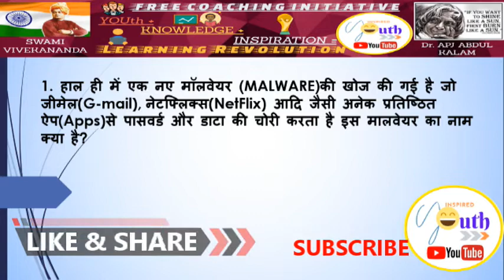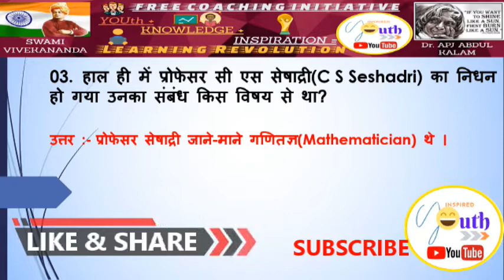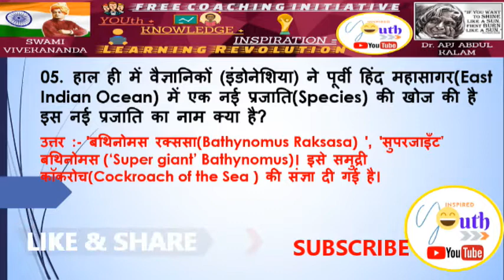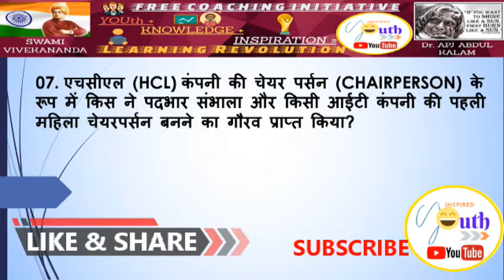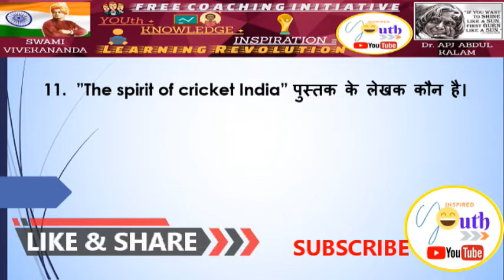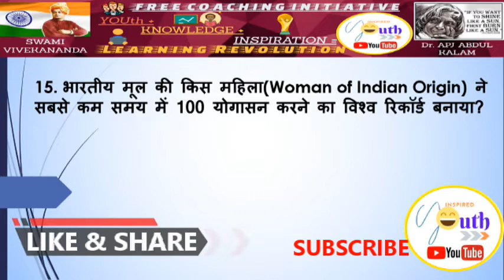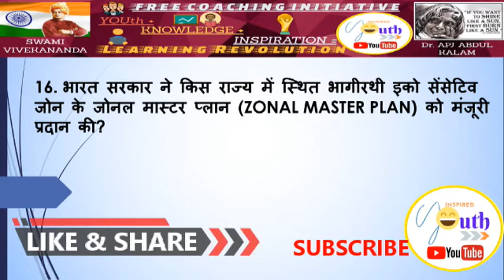India की सबसे अमीर Woman बनी HCL की Chair Person, Cockroach of Sea & more| Daily CA |19-20 July 2020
अब लिखना कम और सीधा याद करना है।
यह Daily Current- Affairs (July) पर हमारी 19th  वीडियो है, 19-20 July 2020.

2020-21  के आने वाले सभी परिक्षाओ के लिये हम आपके लिये लाये है Daily And Weekly Current Affairs 2020. अब लिखना नही, सीधा याद करना है।
हमरी अन्य विडियो देखे।

          YOUth_Inspired
अब हर रवीवार Weekly current affairs की विडियो  भी अपलोड  हो रही हैैै 31 मई, 2020 से।